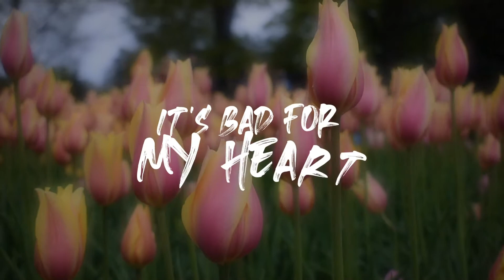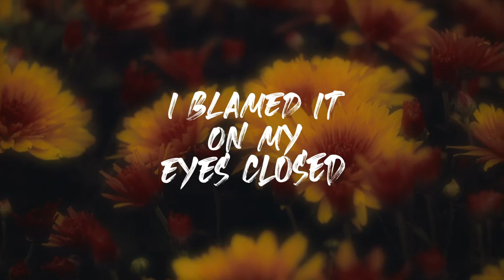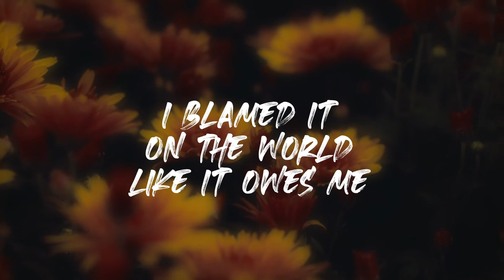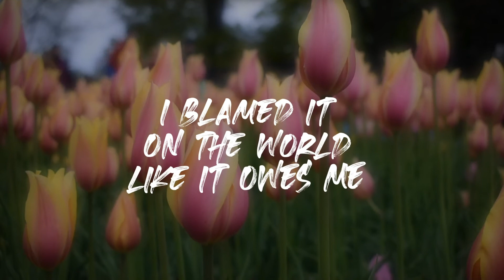No More I Love You's (Lockdown World) Lyric Video by Danica Dela Torre cover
Danica Dela Torre's version of Annie Lennox/David Stewart/Hailee Steinfeld No More I Love You's